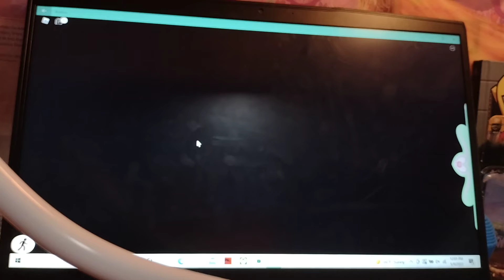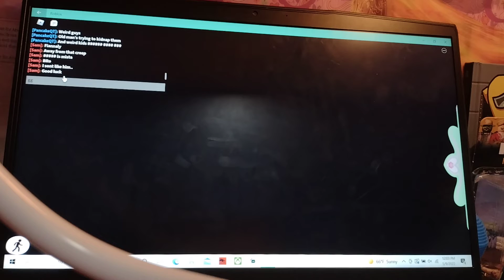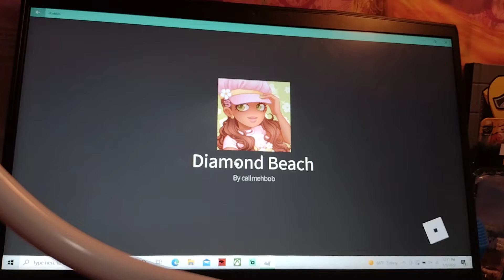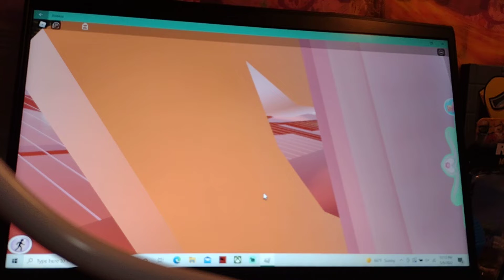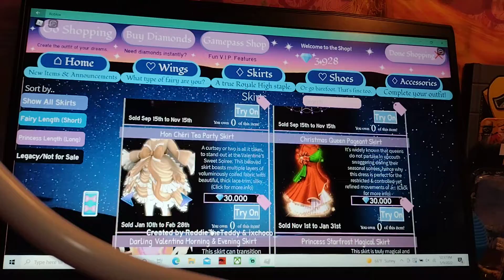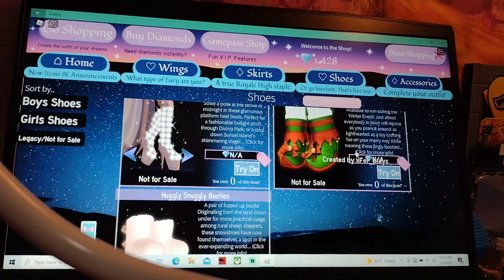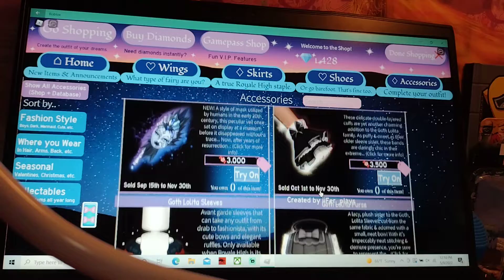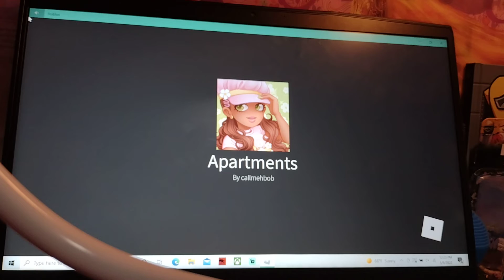game fun May9(4)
fun games

thank you for playing and watching our channel often.

thank you for hitting that Bell and more play time.

. thank you for comments positive comments.

. thank you for uplifting comments

thank you for viewing and watching our videos we really appreciate it